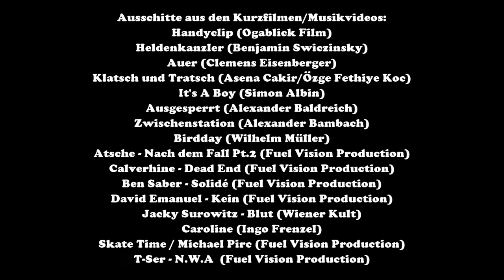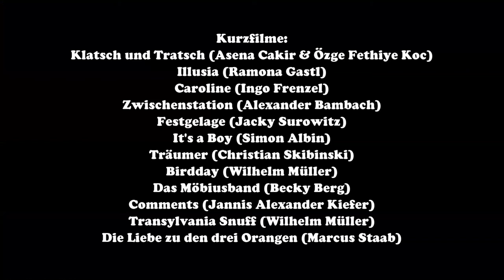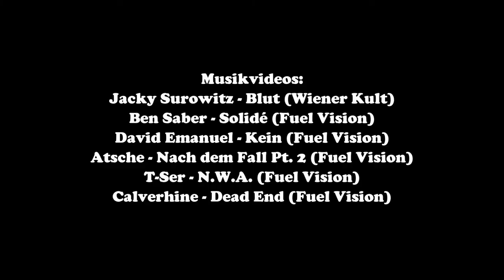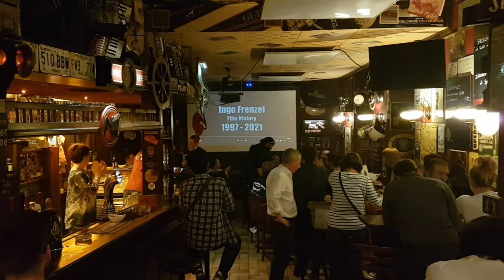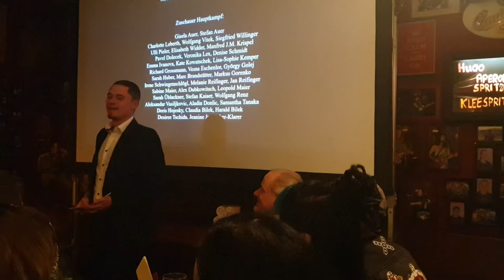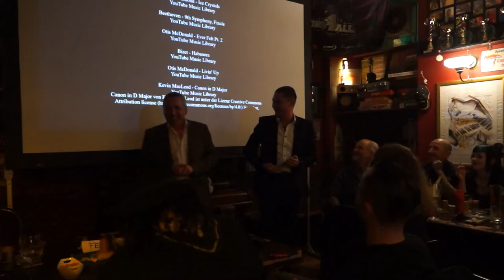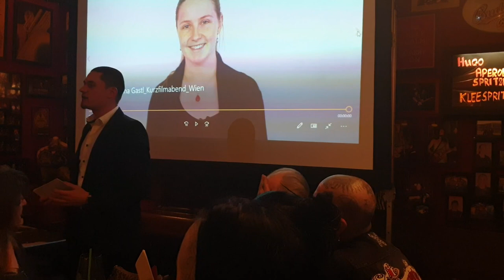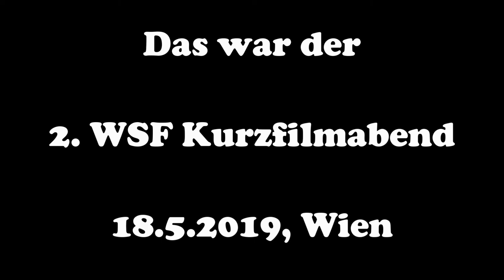2. WSF Kurzfilmabend mit Erwin Leder 18.05.2019 - Das Video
Der offizielle Mitschnitt des Festivals!

Schirmherr und Juror: Schauspieler Erwin Leder
(Das Boot, Angst, Schindlers Liste, Underworld und weiteren 150 Produktionen)
Veranstalter: Robert Auer
Moderator: Clemens Eisenberger
Festivalkoordinatorin: Monika Mielnikowicz

Awards:

- Erwin Leder-Preis für den besten Kurzfilm:
 Illusia (D) Doku, Regie: Ramona Gastl (nicht anwesend)
- Publikumspreis für den beliebtesten Kurzfilm:
 Birdday (A) Faketrailer, Regie: Wilhelm Müller
- Robert Auer-Preis für das beste Musikvideo:
 Atsche - Nach dem Fall Pt.2 (A) Prod. Fuel Vision, Alexander Baldreich
- Publikumspreis für das beliebteste Musikvideo:
 Blut (A) Prod. Wiener Kult, Jacky Surowitz

Regie, Kamera, Ton, Schnitt: Clemens Eisenberger